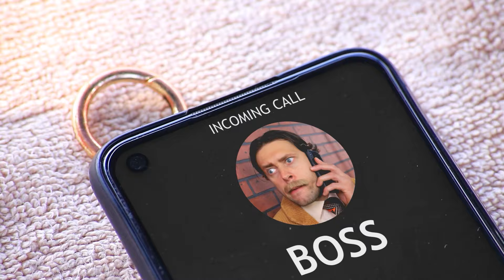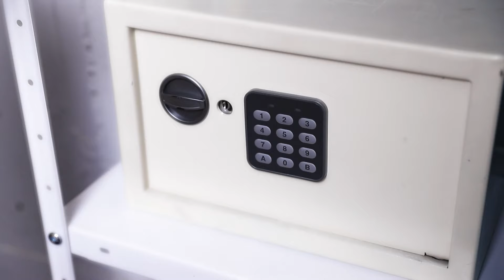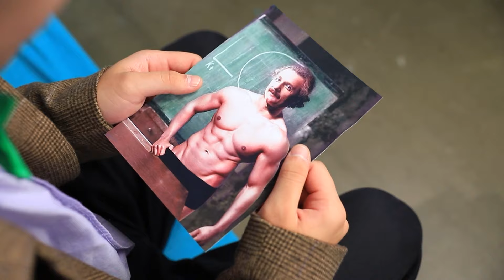Alunos Atleta vs Nerd na Prisão! Parte 7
Você sentiu falta de Mike e Taylor?! Uma nova aventura emocionante com esses dois amigos incomuns já tá esperando por você! Nesse episódio, você verá como Mary e Jaclyn decidiram surpreender os caras, mas o plano delas falhou. O que aconteceu e que fim esse presente inesperado das meninas levou? Assista esse vídeo até o final e descubra! Aproveitem!